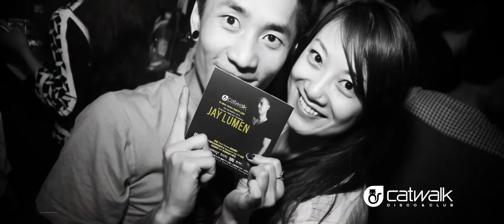【Club Catwalk】 Special Guest： Jay Lumen，After Movie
【Cat Group presents】2015
After movie for Special Guest： Jay Lumen

Welcome to Club CATWALK ! A Night of Party you would never forget !【Global Music, Party Life】
We open everyday from 9 pm to 5 am.
@Sina Weibo: Catwalk跳舞俱乐部
 Adress： 3/F, 163 Tianhe North Rd, Tianhe, Guangzhou, China

 CatWalk國際跳舞俱樂部，廣州老牌Night Club，4年以來專注打造音樂文化，華南地區標誌性舞池，廣州地區夜生活圈座標式夜店。 2014年更是被That‘s雜志評爲廣州年度最佳俱樂部。
地址：廣州市天河區天河北路163號喜聚3樓